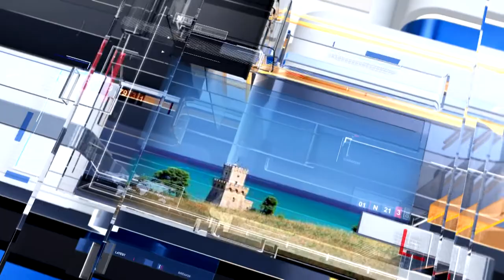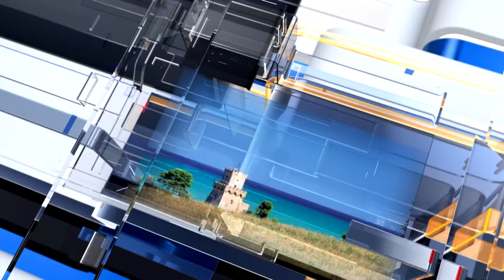METEO6 Martedì 1 febbraio 2022